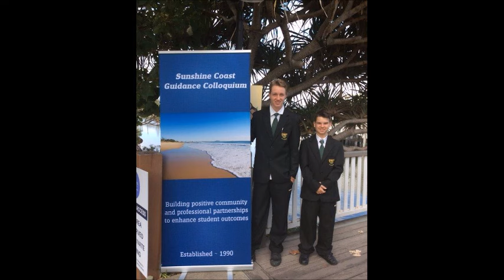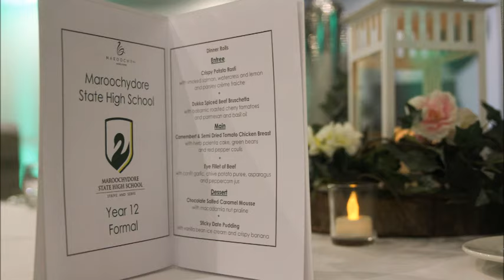Maroochydore State High School's 2016 Graduation Video.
Mdore High School's 2016 Grad Video includes the Everybody Loves Raymond spin-off in Everybody Loves Max before reflecting on our junior and senior years of high school. Holidaying at Heron Island and that thing, as well as the Cambodian trip and our final athletics carnival. As a bonus, we also have some photos from our 2016 High School Formal. Enjoy Mdore's 2016 Grad Video!!!